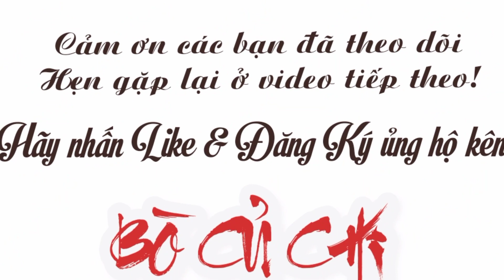29| Bò Cái SIND Chửa BBB 5 Tháng & Cái KEM Tơ 14Tr | @BÒ CỦ CHI